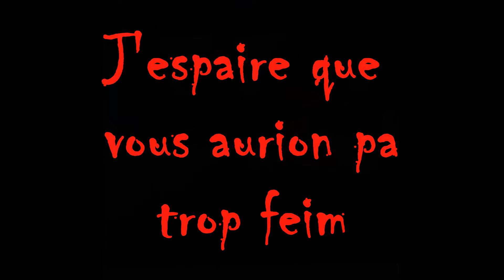Hmmm C'est Bon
Oubliez pas de consommer vos 5 portions de fruits et légumes chaque jour!!